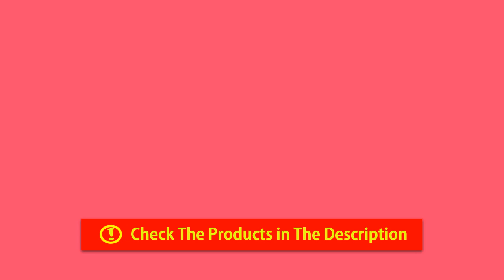Landmann 26364 Savannah Garden Light Fire Pit Review - Best Outdoor Fire Pit Reviews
2. Inch Fire Bowl:

3. -AUT Portable Fire Pit Review: